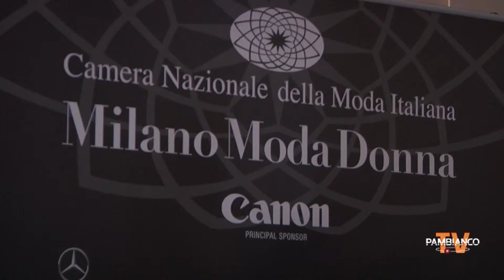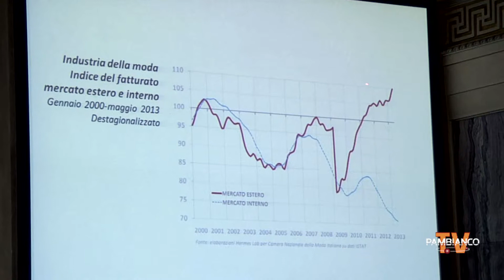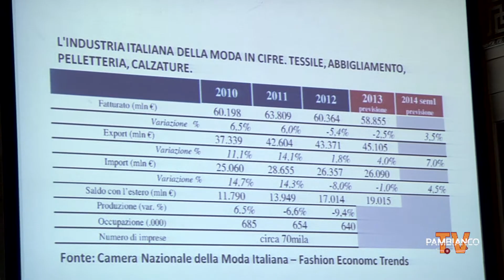Milano Moda Donna mette d'accordo Cnmi e Comune